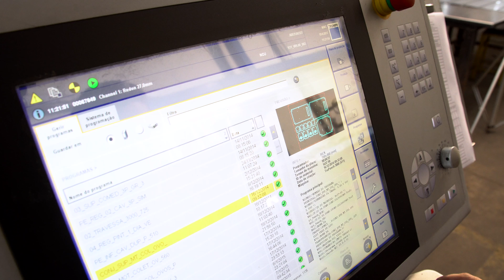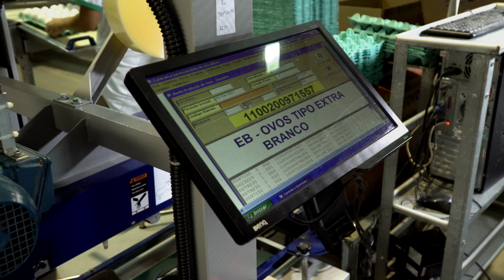ARTABAS - Artefatos de Arame Bastos (2017)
Vídeo institucional produzido para Artabas, Bastos-SP
Produtora: TV Marília Produções, Marília, SP.
Direção e Edição: Edson Joel
Data: Maio/2017